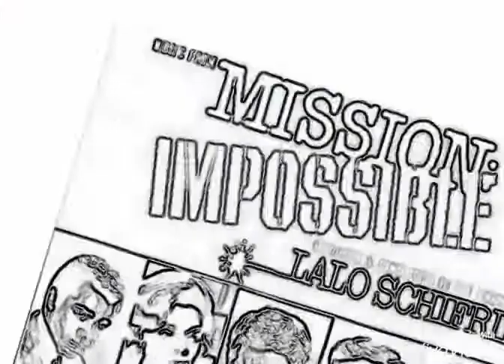Misión imposible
Series viejas de tv